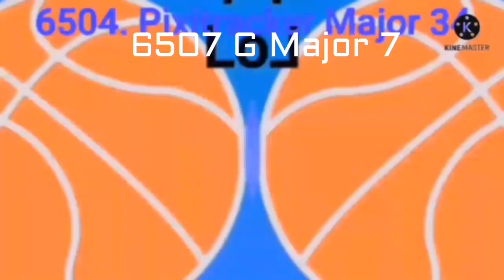Tadake Sounds Render Pack Collection Extended^781